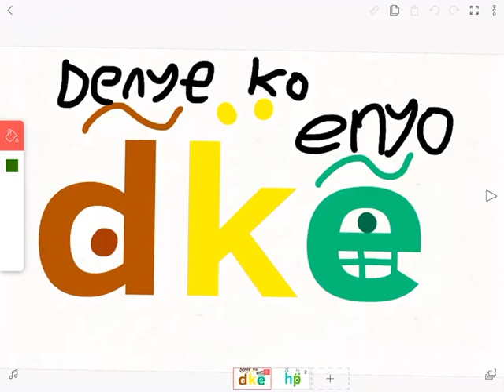My fanmade Tvokids Letters